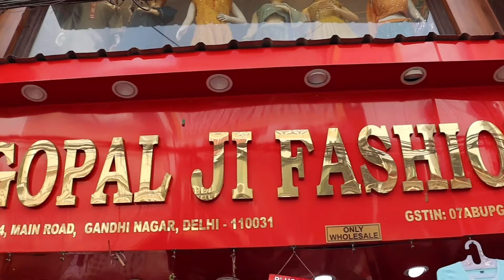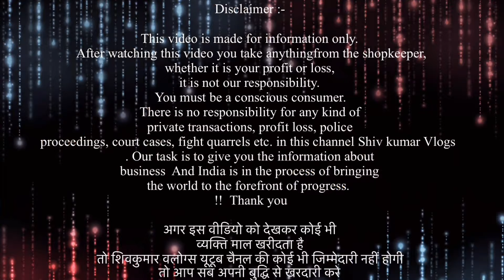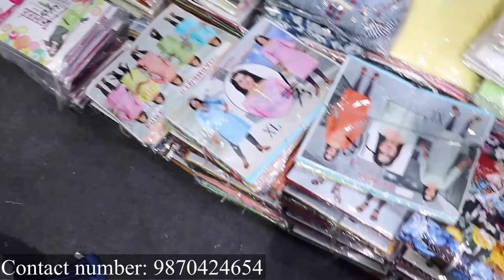गिने चुने दुकान पे मिलता है ऐसा माल । खुला चैलेंज इस रेट पे माल दूढने से भी नहीं मिलेगा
Shop: Gopal Ji Fashion. ADD -9/1514, Main road, Gandhi Nagar, Delhi-110031